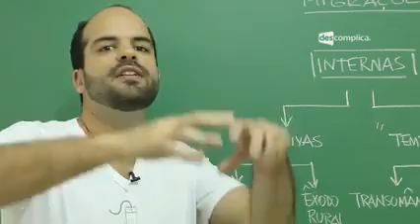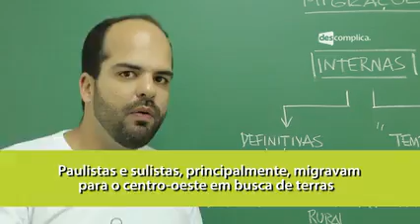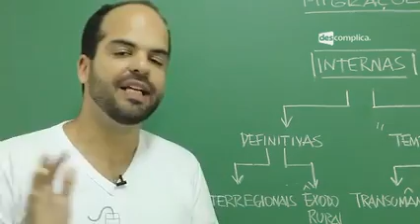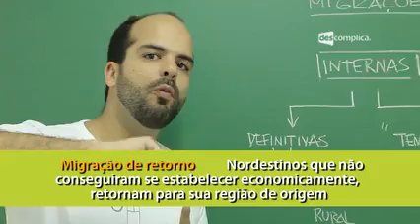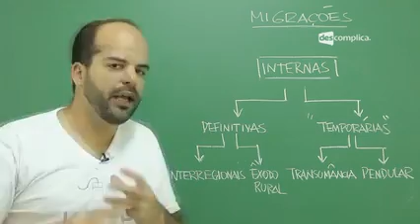5 Histórico Migratório Brasileiro